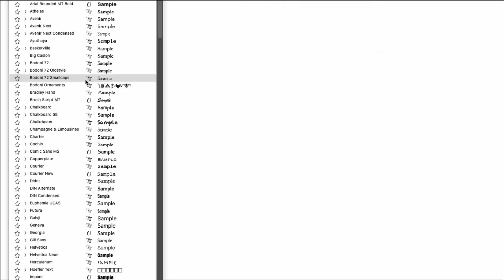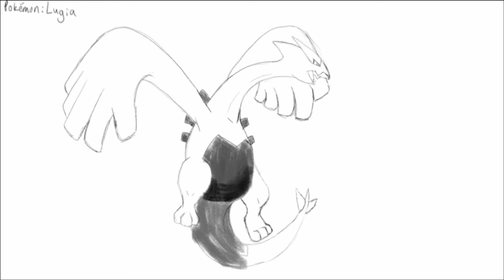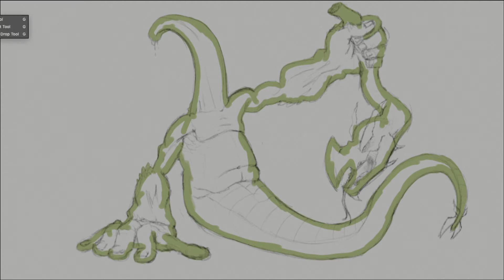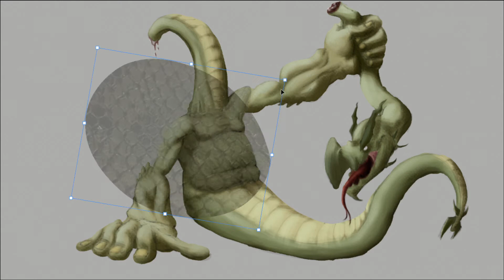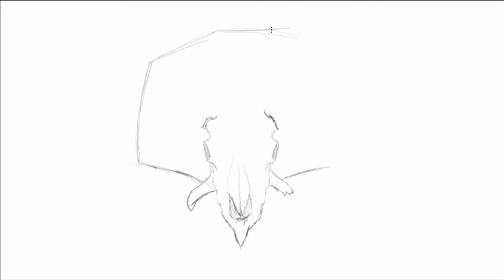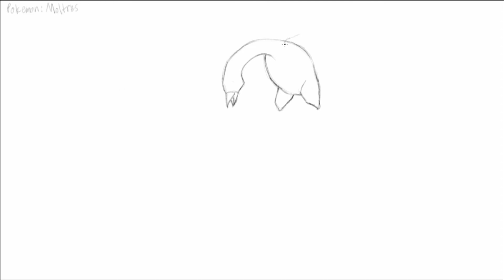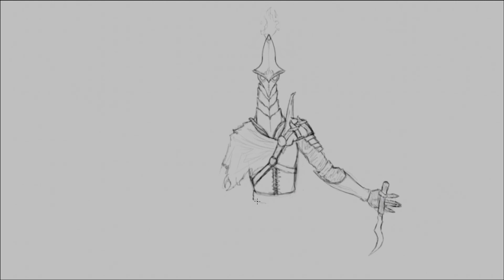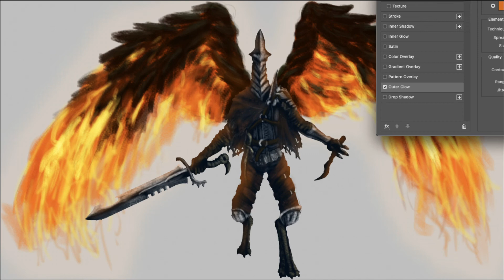Creating Darksouls POKEMON!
In today's video, I'm mashing up pokèmon with Dark Souls characters to create more monsters fro my homebrew D&D world of Vasikker! What horrors will I come up with this time??